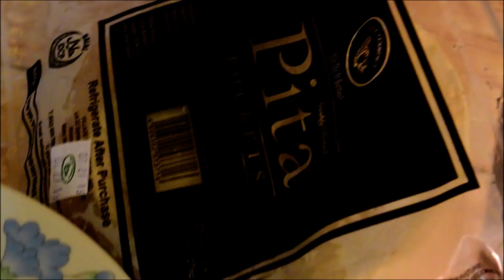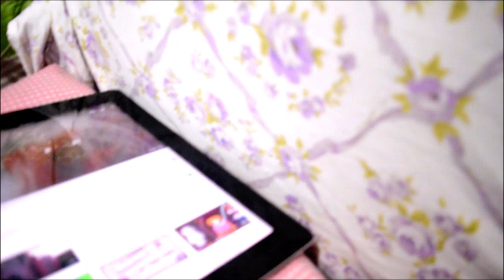#24: Let's have some nachos - 7/24&25/16 | Gorgeous G.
hey guys, wazzup! :)

edited thru: windows movie maker/videopad/filmora
camera: Nikon D5300/phone

* My own honest opinion and ways,
it may or may not work to everyone.

love ya all ! GOD BLESS! :) thumbsUP stay Gorj! xoxo